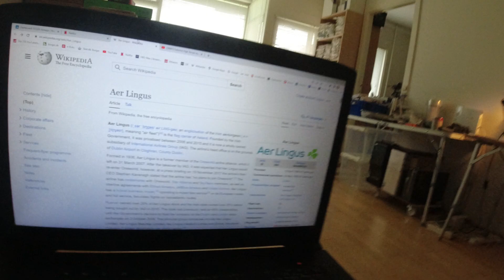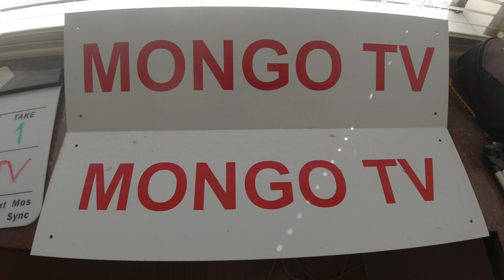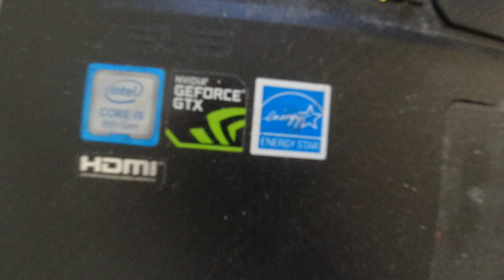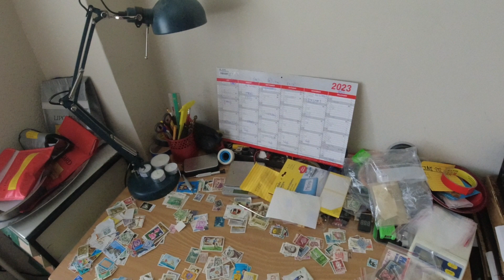MongoTV_5806 - John Venter På Bedre Tider - Del 565 - Dag 930 af 1.000 Dage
DEL 565 - Så er der kun 70 dage, til (måske) bedre tider økonomisk, fra den 1.Oktober 2023. Godmorgen og god tiredag. Så fik jeg gemt det Master Card væk igen, til min dårlige "Shoppe Kredit", med et måndelig fast gebyr, på cirka 300 kr. md. Det er en dårlig kredit, og den må og skal, ned på 0 kroner engang.